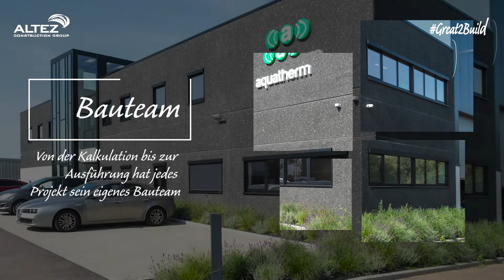Great2Build Tour episode 4 DE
Great2Build Tour; Projekt Aquatherm in Herstal
Neues Bürogebäude Aquatherm: